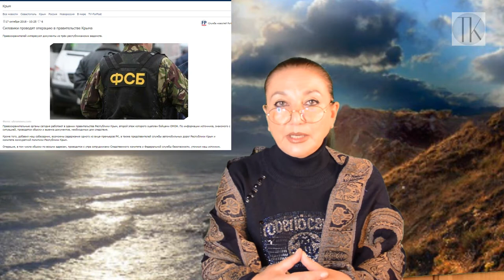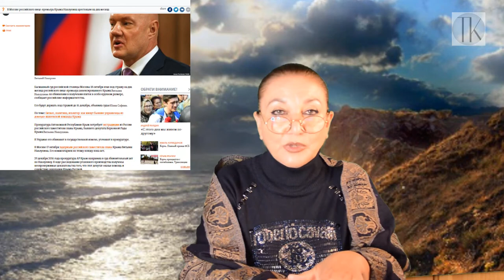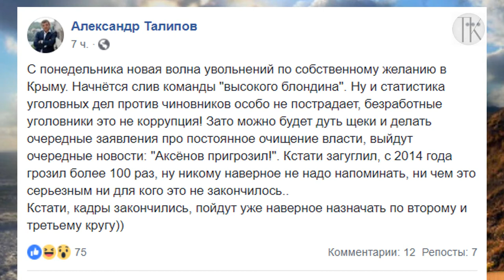В Москве арестовали вице премьера Крыма в день трагедии в Керчи #36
КАРТА Яндекс: 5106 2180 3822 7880